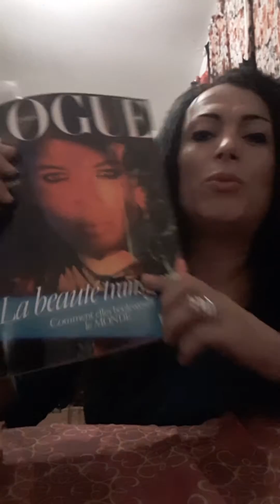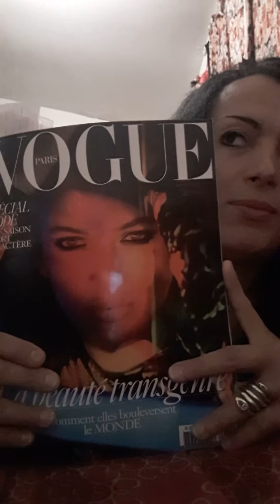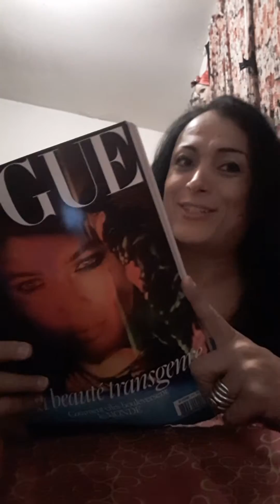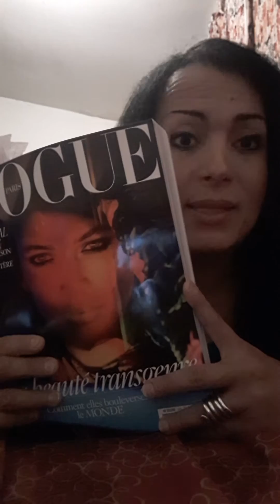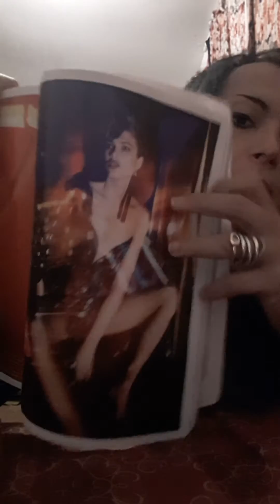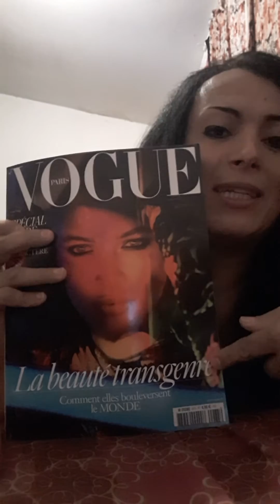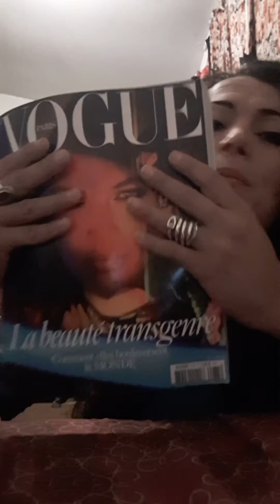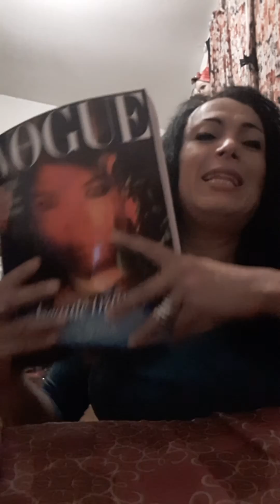VOGUE TRANSGENERO#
Ediçao março 2017 com VALENTINA SAMPAIO trangenero parbens anjo pelo sucesso